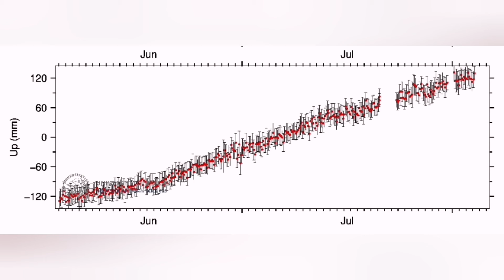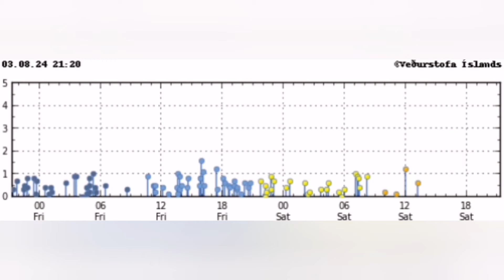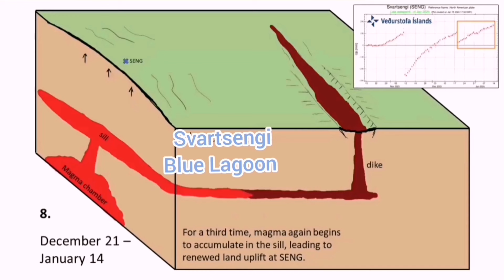IMO Update (6/8/2024): Enough Magma Pressure, KayOne Degassing Started, Iceland Volcano Eruption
Updated 6 August at 15:30 UTC

The number of earthquakes per day on the Sundhnúkur crater row is slowly increasing.
According to model calculations, enough pressure has built up in the system to trigger a new event.
Hazard assessment remains unchanged from last week.